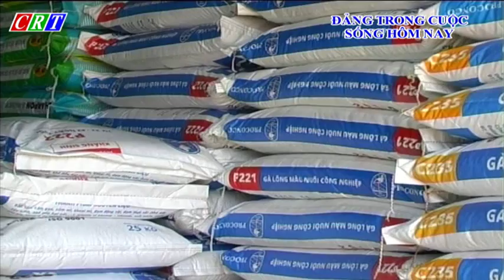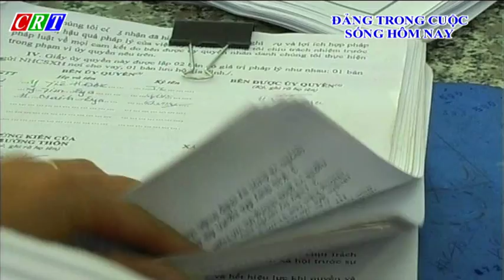CM DTCSHN NGAY 28 3 2017